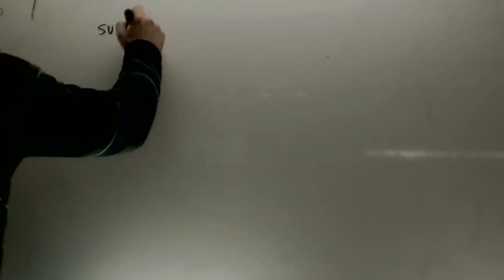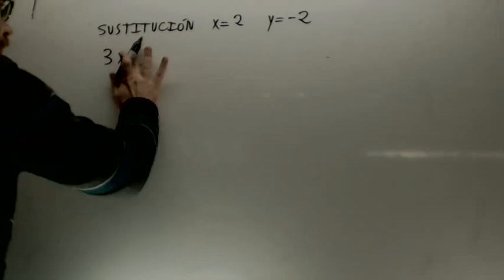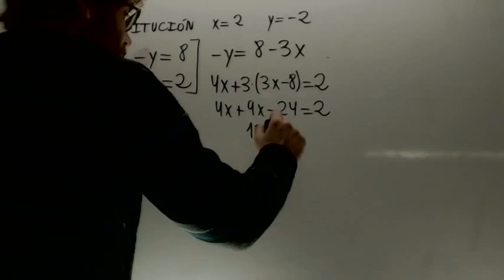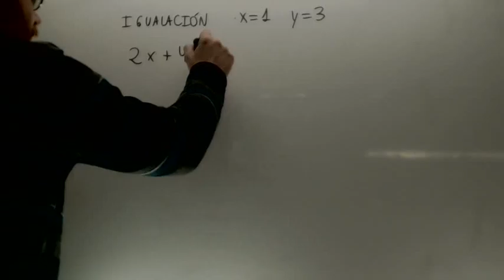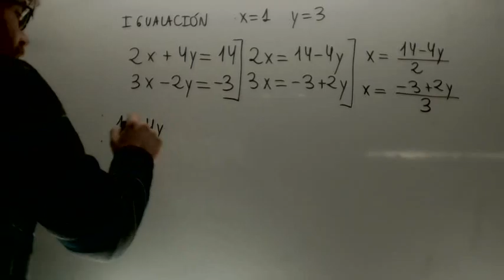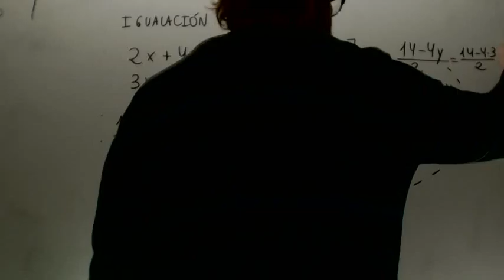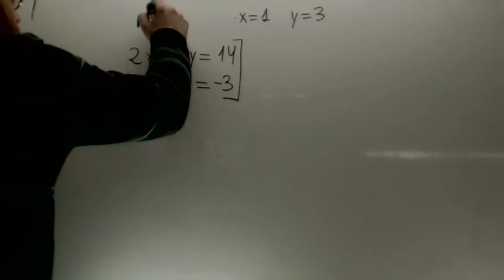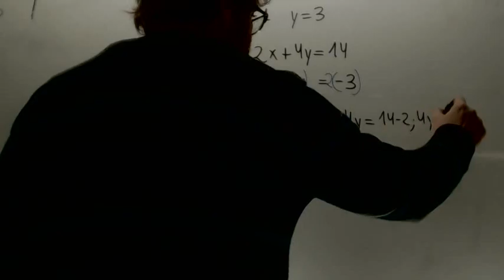Sistemas de ecuaciones Matematicas 1º Bachillerato Academia Usero Estepona